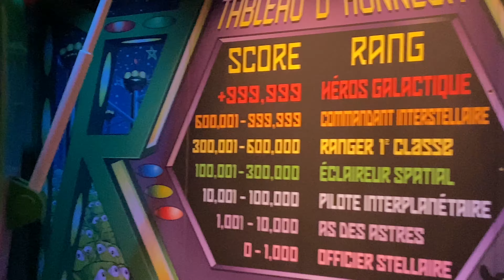°o° Attraction : Buzz Lightyear Laser Blast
Discoveryland